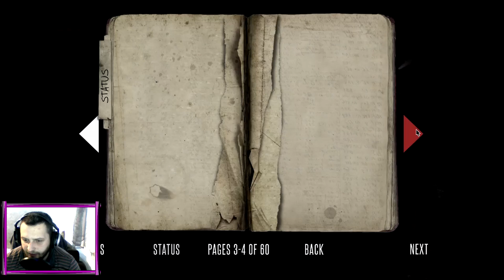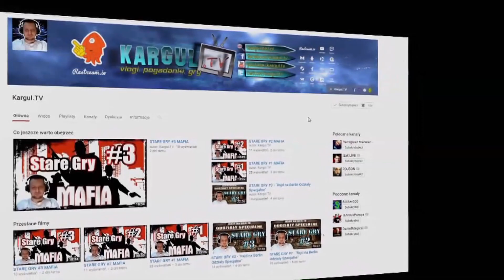Deadlight: Director’s Cut #1- Pamiętny 1986 rok-ZOMBIE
Witajcie
Deadlight: Director’s Cut na PC Windows to zremasterowana wersja dwuwymiarowej platformówki Deadlight od studia Tequila Works.

Jeśli chcesz wesprzeć moją działalność na YouTubie poniżej są linki które ci pomogą.

Mobile GamesPL 67,43 zł
testplay 13 zł
Jacek YT 7,38 zł
Typowy rak 6 zł
Pawel :) 3,69 zł
SeNoX007 3,69 zł
Obama 3 zł
Imaster 1 zł
DJ ARKOS 5 zł

🎮Jeśli masz ochotę ze mną pograć dołącz do grupy na Steamie:🎮
i na
Oficjalny TeamSpeak : eu3.freets3.ovh:20494
Trochę o moim sprzęcie który jest ubogi ale działa. :-P
🚩Procesor: Amd Fx-6100, socket AM3+, 64bit, 3,3GHz,
🚩Karta Graficzna: MSI Radeon R7 370, 2GB GDDR5
🚩Pamięć RAM: 8Gb ddr3
🚩Monitor 1: Samsung 19' SyncMaster SA300
🚩Monitor 2: Fujitsu Siemens 17'
🚩Klawiatura Mech. : HYKKER Rage X biała
🚩Myszka: Jakiś chiński NoName
🚩Mikrofon: CHORD CCu1 USB + POPfilter
🚩Kamerka: Apollo AC-300 - jakaś słaba
Posiadam dwa łącza internetowe:
1:🔌 Neostrada: 20Mb/1,5Mb
2: 📡 Radiówka: 10Mb/10Mb
Do streamu używam następujących programów.